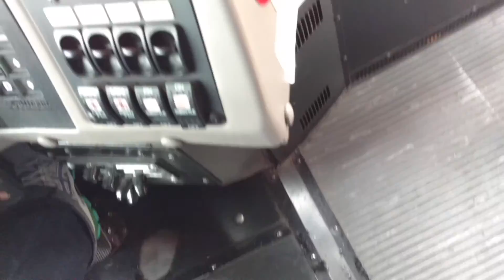International bus 97 ride & take off!